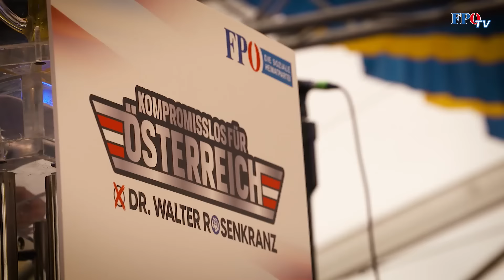🇦🇹 Die besten und schönsten Eindrücke vom Bundespräsidentschafts-Wahlauftakt in Wels!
Der Bundespräsidentschafts-Wahlauftakt in Wels war ein voller Erfolg. Die Stimmung im bestens gefüllten Festzelt war sensationell. Ausgestattet mit ganz viel Motivation und positiven Rückhalt startet unser Walter Rosenkranz nun in die Intensivphase im Rennen um die Hofburg.
🇦🇹 Holen wir uns am 9. Oktober unser Österreich zurück!